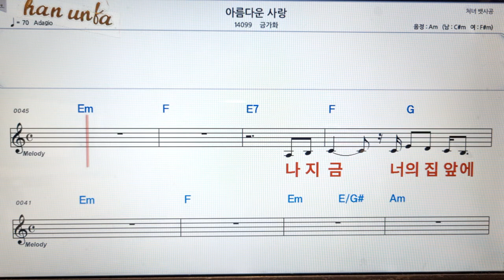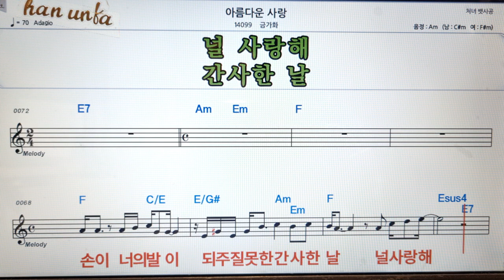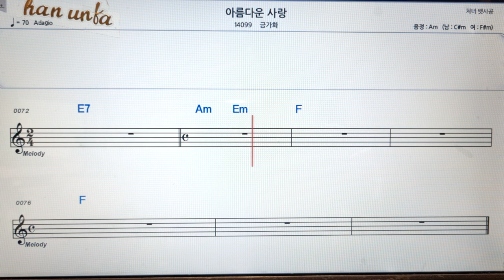아름다운 사랑/금가화👍노래 반주, 코드 악보,가라오케💋Karaoke*Sheet Music*Chord*MR